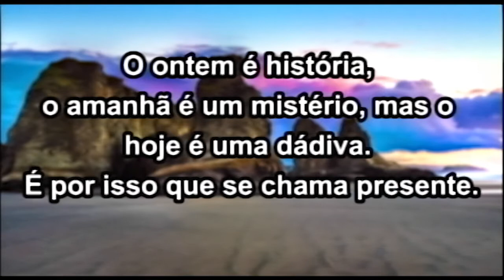20 01 20 Frase do dia